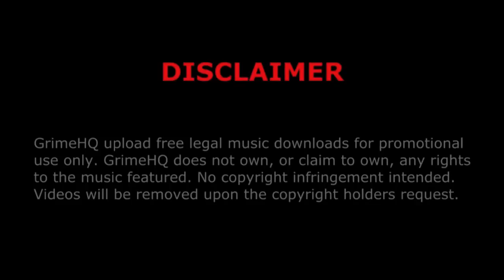Tre Mission - High fashion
Title: High fashion
Artist: Tre Mission
Album: Malmaison
Track: 10/16